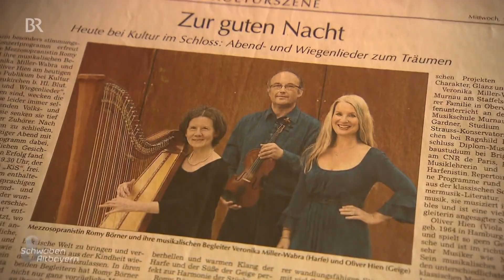"Blechhaus" bei Blaibach: Leo Schötz und sein Wohnatelier | Schwaben & Altbayern | BR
Das Budget war eigentlich zu klein für das, was ihm vorschwebte: ein Atelier-Wohnhaus, das wie eine zweite Haut für ihn ist. Am Ende ist es ein Solitär geworden: das Künstlerhaus von Leo Schötz bei Blaibach im Bayerischen Wald - eine Skulptur, ganz in Stahl gehüllt.
Autorin: Carina Bauer

Aus der TV-Sendung vom 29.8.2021 | Erstausstrahlung am 2.6.2018